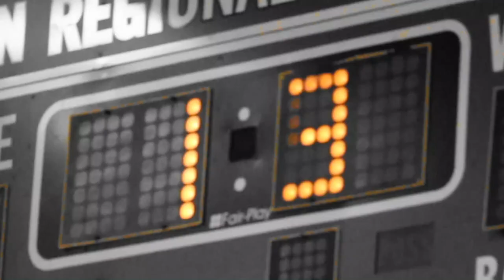Triton Girl's BBall v. Masco (12-13-19)